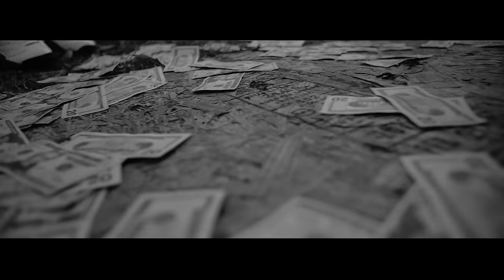FAMELIFE HITTA-MAKE IT (a @CPTV2009 visual)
FameLife Hitta
Make It
Filmed and Edited By CPtv MEDIA
Filmed and Edited By : @CPTV2009
FOLLOW ON SC @CPTVMEDIA